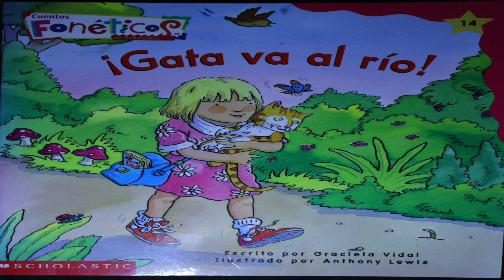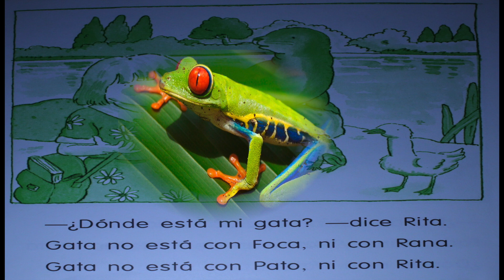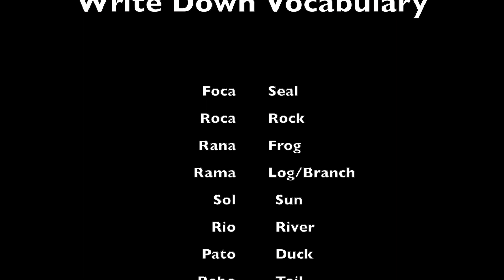"Gata Va al Rio" by Graciela Vidal. #14 Scholastic Cuentos Fonéticos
GENERAL INFO:  This is primarily a Spanish learning channel for young or new learners.  My goal is to help students ACQUIRE (rather than memorize) the Spanish language, so I use imagery to sound connections whenever possible.

Casual learners should study the "essential vocabulary" in both thematic and contextual situations.  Conscientious learners should try to make connections between the languages by studying the translations and the syntax of the Spanish language.  Aggressive learners should transcribe the Spanish text and practice speaking the phrases with native speakers.

Spanish audio with CC transcriptions/translations.  Read by Haywood Giles for remote Spanish education at Grymes Memorial School.  If you have Spanish books that you'd like to have featured on the channel, please send to:

Grymes Memorial School
13775 Spicers Mill Rd
Orange, Virginia 22960.